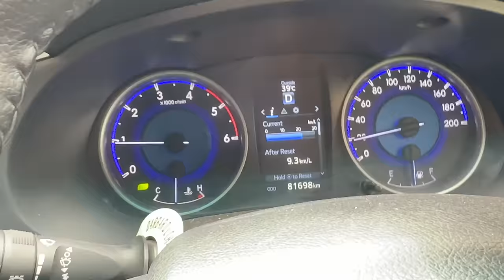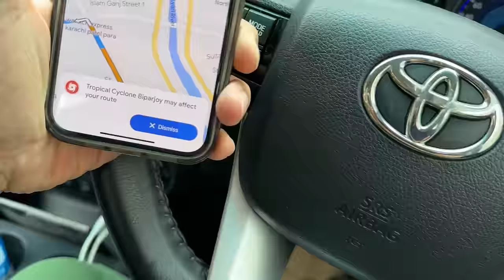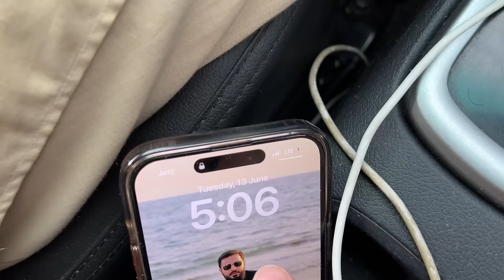Boht pyara janwar mil gaya aj to alhamdulillah 😍🐂 Mandi vlog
Boht pyara janwar mil gaya aj to alhamdulillah 😍🐂